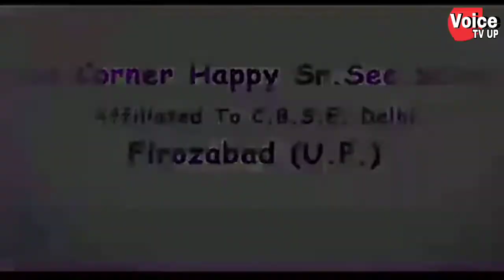युवक को शराब पिलाकर चाकू ब्लेड उसके शरीर पर मार कर मारा हुआ समझ मरघट ही के पास जंगल में छोड़ा परिजन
युवक को शराब पिलाकर चाकू ब्लेड उसके शरीर पर मार कर मारा हुआ समझ मरघट ही के पास जंगल में छोड़ा परिजन जिला अस्पताल लेकर आए